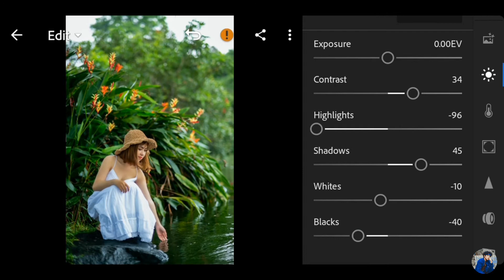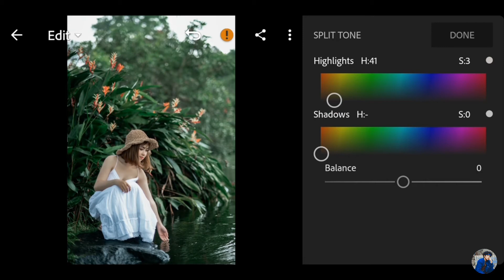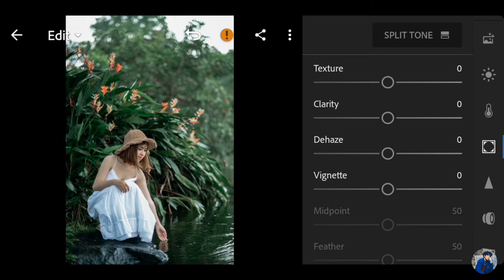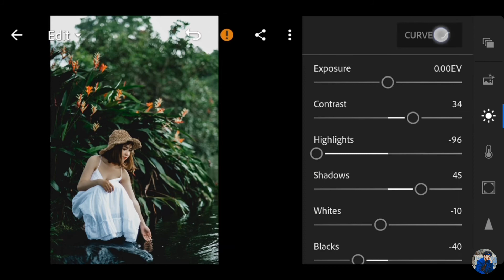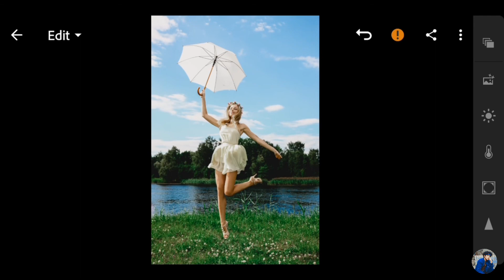Free Lightroom Preset | Dark Moody Filter | DNG Format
Preset Name: Dark Moody
File Type: DNG
File Size: 4.4MB

Dark Moody Filter is a free lightroom preset dng format that will help you create moody undertones, airy blacks, deep contrast, rich toning and moody film inspired toning.

Due to changes in lighting, camera setting, and style, you may have to make slight changes to each photo after applying the preset. Preset works differently on every photo due to different exposure and white balance. It will be very important to adjust your exposure upon applying the preset to account for your lighting conditions. I also recommend adjusting the temperature.

If you like this tutorial, give this video a thumbs up 👍 and SUBSCRIBE to my channel for more FREE Lightroom Preset with Lightroom Profile and Skin Tone Protection and Lightroom Editing Tutorial. Also, comment down your preset suggestions.

Free DNG with PASSWORD
You can get this preset for FREE by following the instructions below:
➭ Watch the video in your Youtube App to get the PASSWORD;
➭ The PASSWORD is a 4-digit number; and

You can use the Adobe Lightroom – Photo Editor & Pro Camera to edit your photos.

Jess Banag